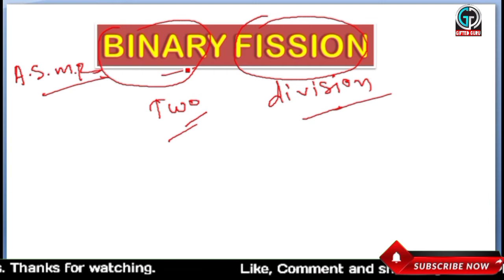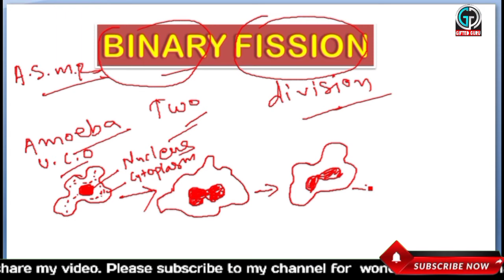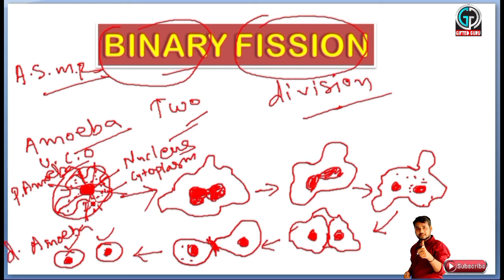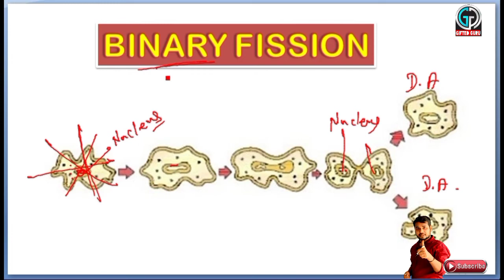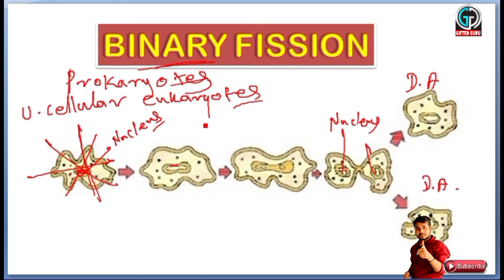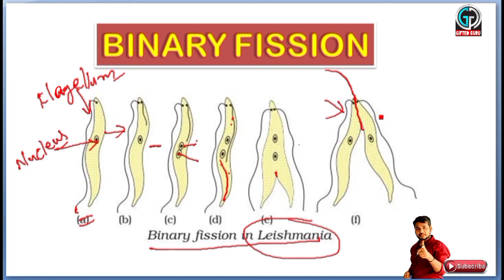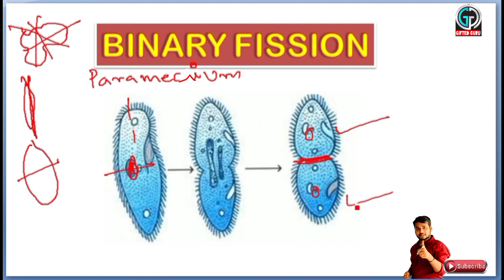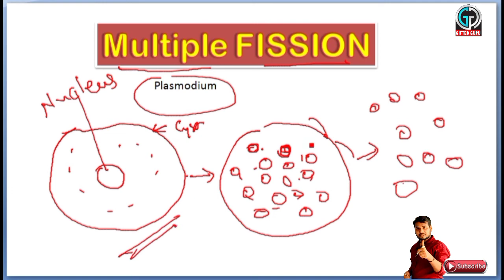Binary Fission & Multiple Fission | Asexual Reproduction |Class 8th | NCERT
Binary fission is a Type of asexual reproduction in which an animal reproduces by dividing into two individuals. in this video we have cover the topic Binary fission in Amoeba, Binary fission in Leishmania, binary fission in Paramecium, Multiple fission in plasmodium. i hope it will help you alot in understanding the fission (Asexual reproduction).

This video is made according to the syllabus of 8th class (NCERT). if you have any query or complaint regarding the content discussed in this video then drop your comment in the comment box.